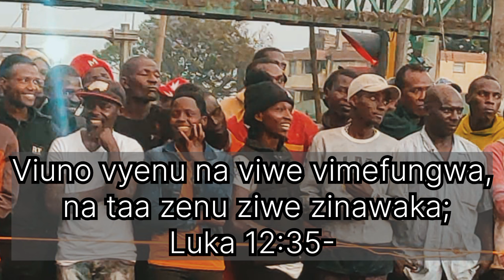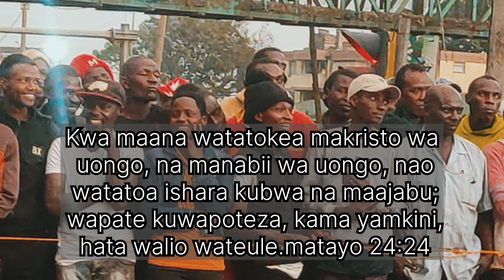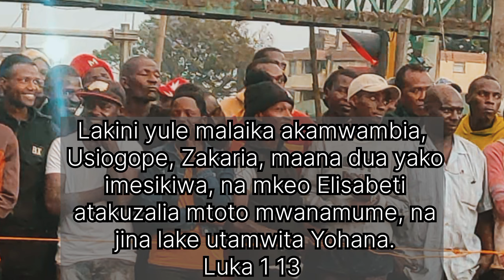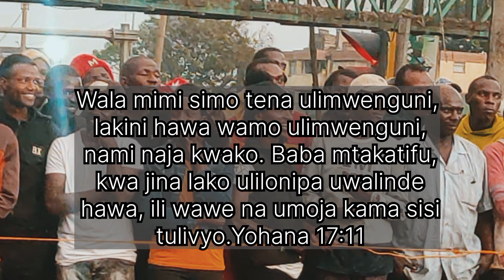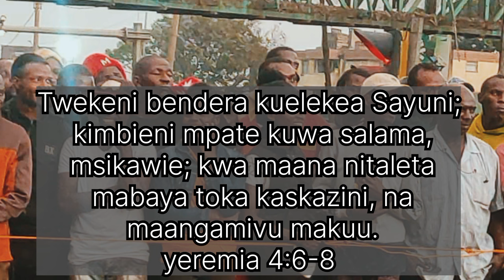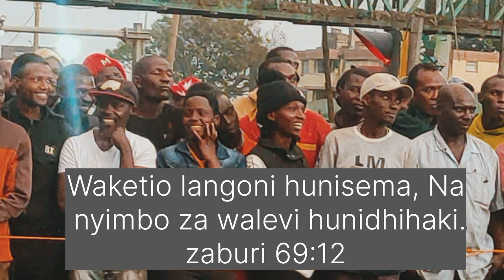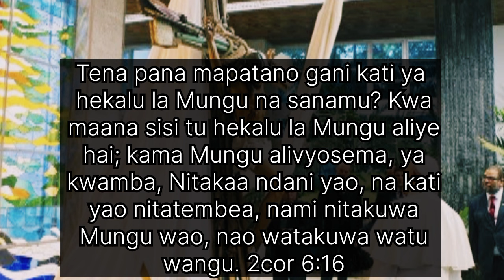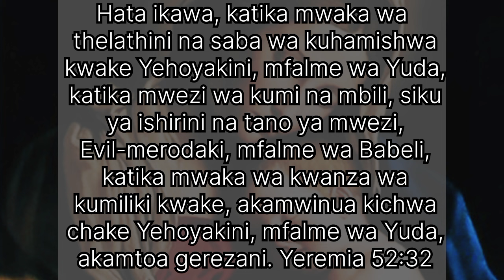UJUMBE WA KWELI UNAEDELEA KUUBIRIWA